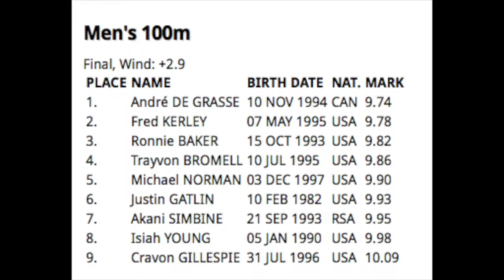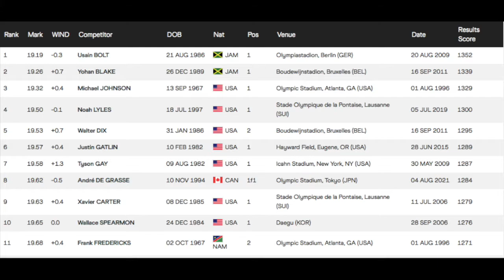Andre De Grasse 9.74, Noah Lyles 19.52 #5 All time | Prefontaine classic mens 100 & 200 Reaction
Heres my reaction and thoughts on the Prefontaine classic mens 100 and 200 Meter dashes.

I felt like these were going to get glossed over but this meet had amazing 100 and 200 Performances